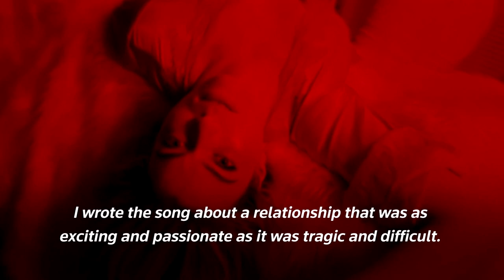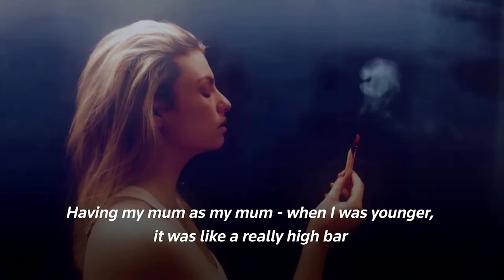Lola Lennox follows in mother Annie's footsteps with single release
Lola Lennox is continuing her family's musical legacy releasing her first official single ‘Back At Wrong’ co-produced by her Grammy award-winning mother Annie Lennox.